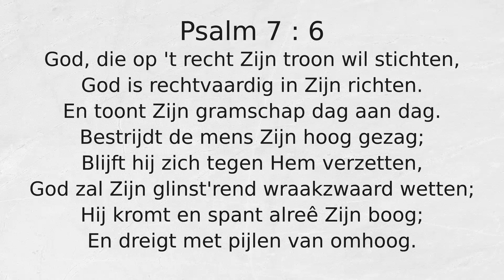Psalm 7 : 6 God, die op 't recht Zijn troon wil stichten,